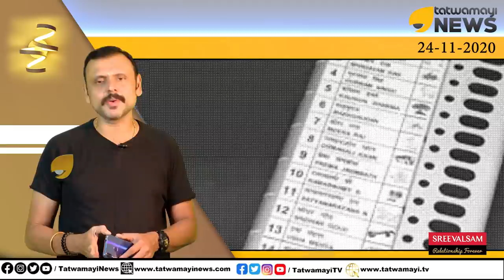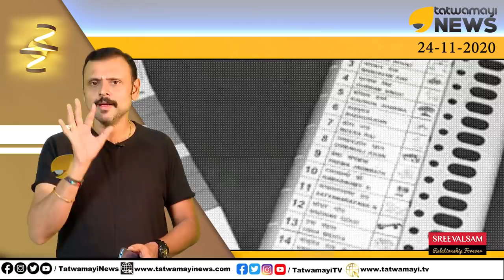ബിജു രമേശ് ഇറങ്ങിയത് പിണറായി പറഞ്ഞിട്ട്?? ഇനിയും പലതും പറയും.. പലരും കുടുങ്ങും | Biju Ramesh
ബിജു രമേശ് ഇറങ്ങിയത് പിണറായി പറഞ്ഞിട്ട്?? ഇനിയും പലതും പറയും.. പലരും കുടുങ്ങും | Biju Ramesh | Pinarayi Vijayan | Bar Scam